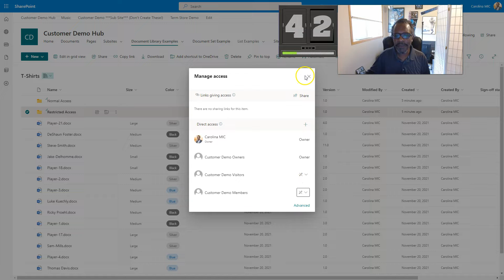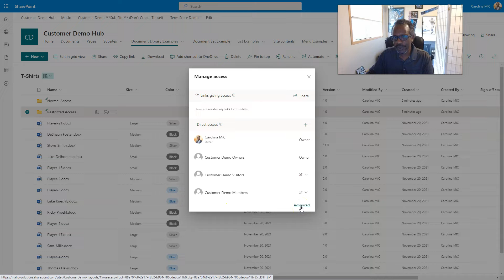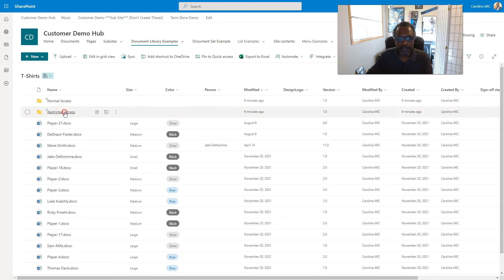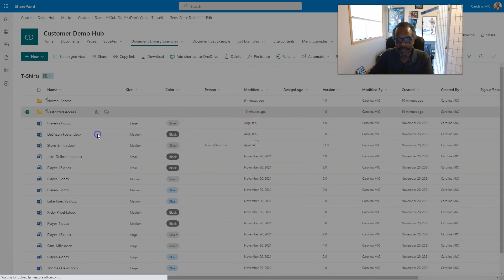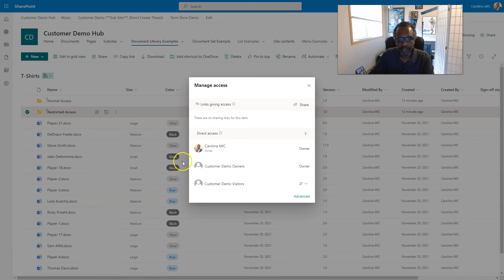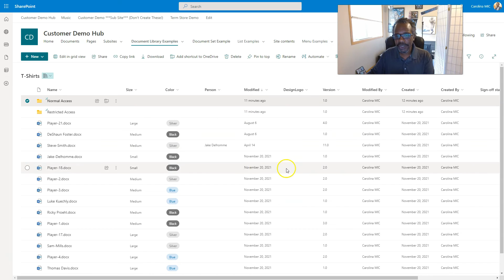SharePoint: Restrict Access To A Folder In A Document Library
Watch to learn how easy it is to restrict access to a folder in a SharePoint document library!